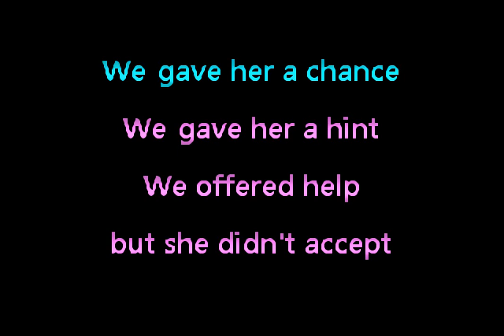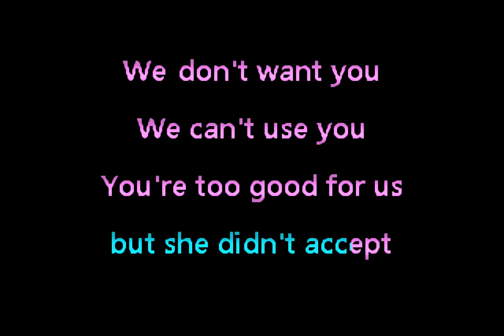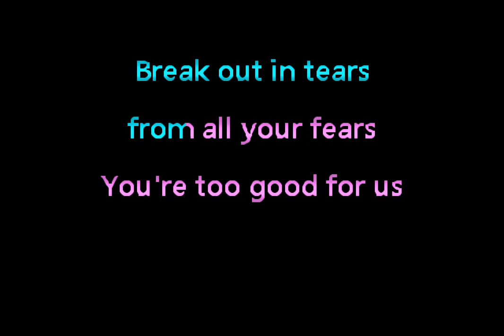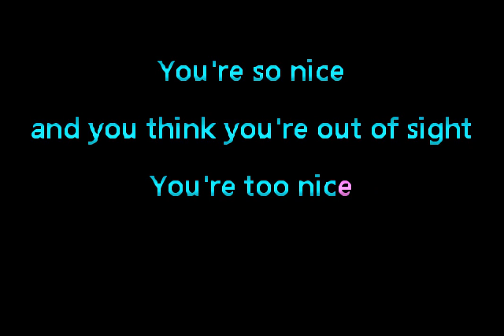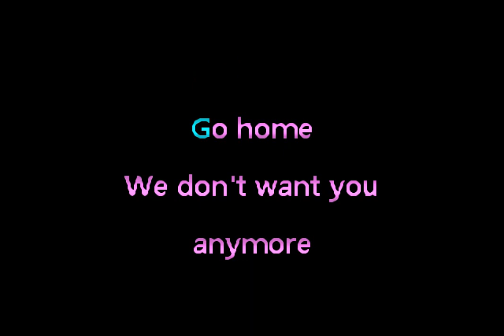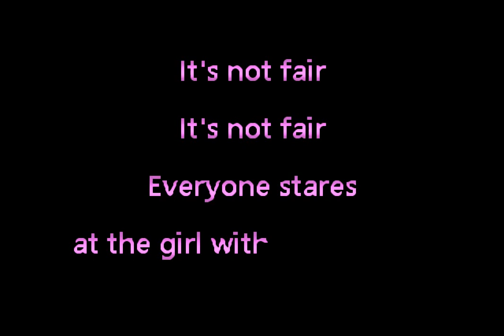Chandra - Kate • Karaoke